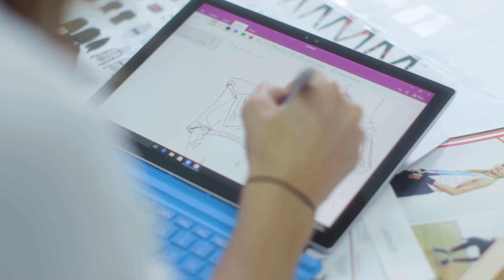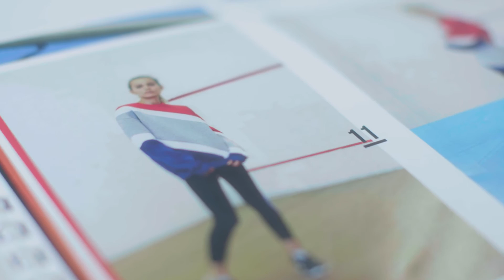BENEATH THE SURFACE | EPISODE 1: STUDIO STOP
Microsoft pop by Australian athleisure brand P.E Nation's studio to talk design, creation & Mercedes-Benz Fashion Week Australia.